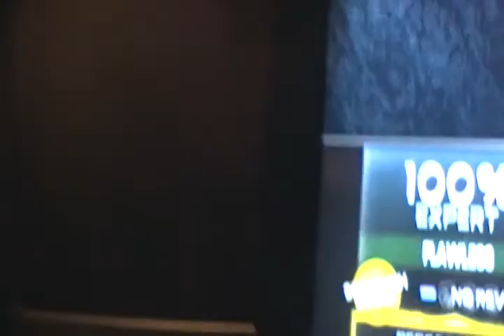Incubus by Amberian Dawn 100% FC Guitar (Rapture)